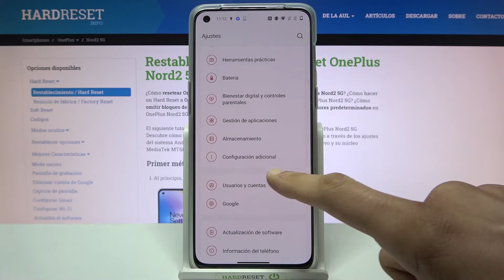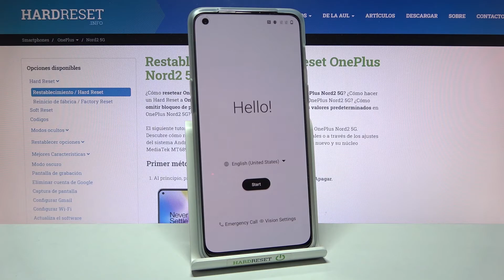Cómo formatear / resetear un ONEPLUS Nord 2 5G - HARD RESET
Hoy te presentamos cómo hacer un hard reset desde el modo Recovery a tu ONEPLUS Nord 2 5G. Si has olvidado la contraseña a tu ONEPLUS Nord y quieres quitarle el bloqueo de pantalla, sigue las instrucciones del video.

¿Cómo quitar el bloqueo a ONEPLUS Nord 2 5G? ¿Cómo omitir el bloqueo en ONEPLUS Nord 2 5G? ¿Cómo quitar el PIN a un ONEPLUS Nord 2 5G? ¿Qué hacer si olvido la contraseña a ONEPLUS Nord 2 5G? ¿Cómo restaurar de fábrica un ONEPLUS Nord 2 5G? ¿Cómo hacer un hard reset a ONEPLUS Nord 2 5G? ¿Cómo formatear un ONEPLUS Nord 2 5G sin saber la contraseña? ¿Cómo resetear un ONEPLUS Nord 2 5G?